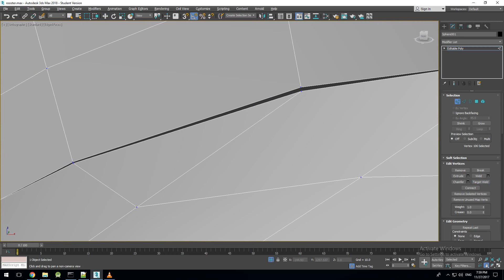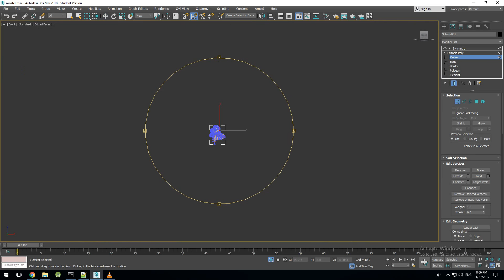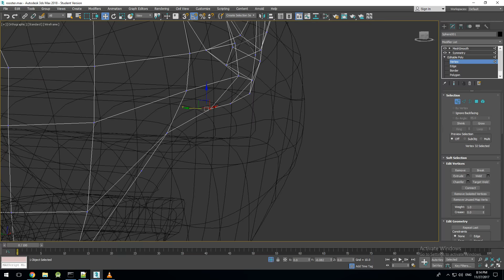4 Rooster Comb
The making of my 3D character used in my game: Flappy Rooster